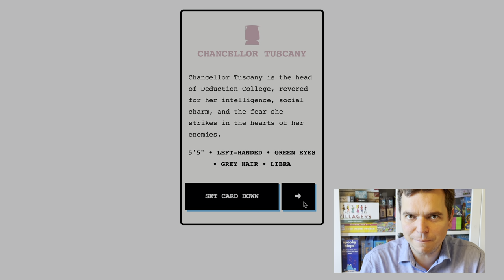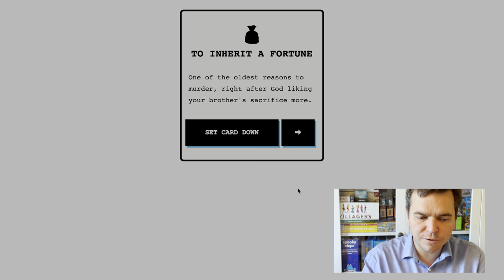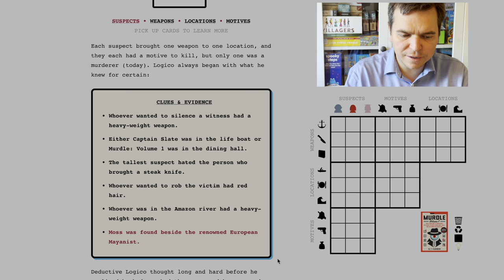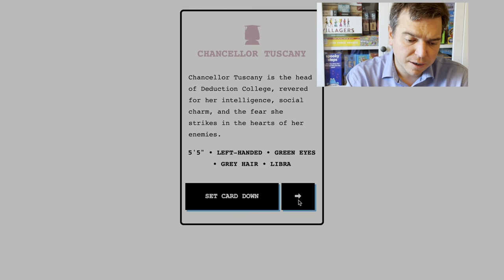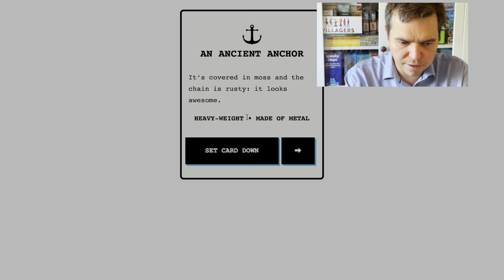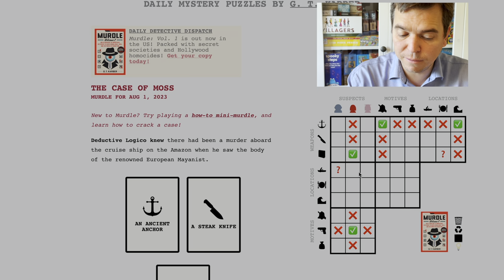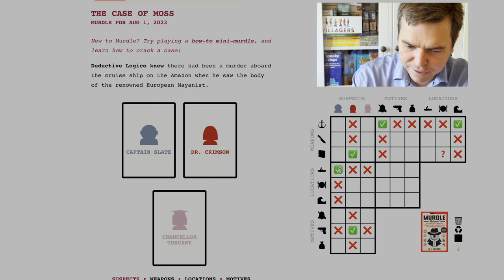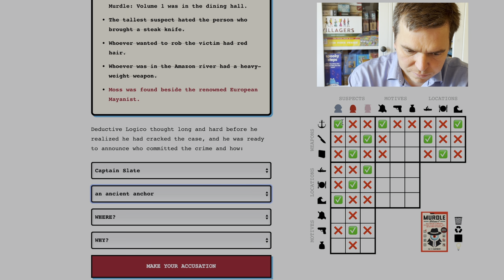How to solve a Murdle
There is a daily challenge web based game called Murdle. It might not be obvious how to solve this kind of challenge so Alex will take you through how to solve it. A great fun game and they even have a book out! The site for the daily challenge is